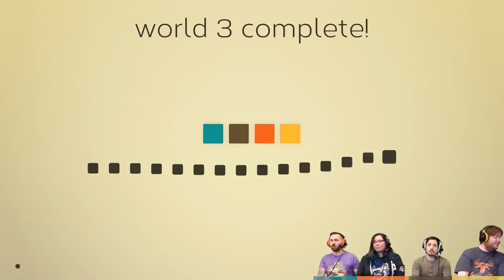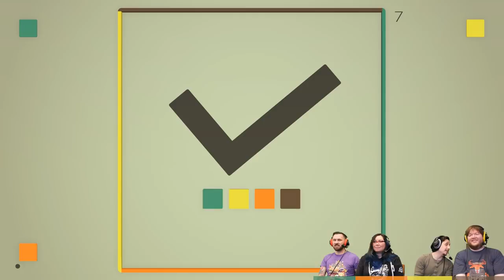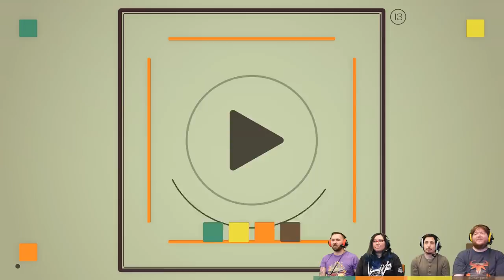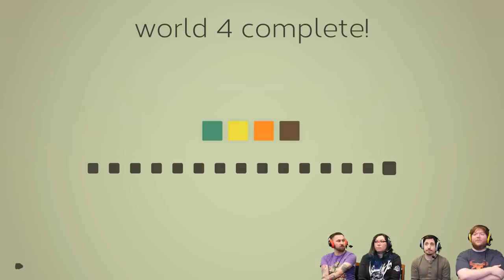Flat Heroes - #4 - Beefy Boss (4 Player Gameplay)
Stumpt plays Flat Heroes, a complex game with a deceptively simple premise: keep your square safe from hazards and you win! It's like N++ with boss fights!